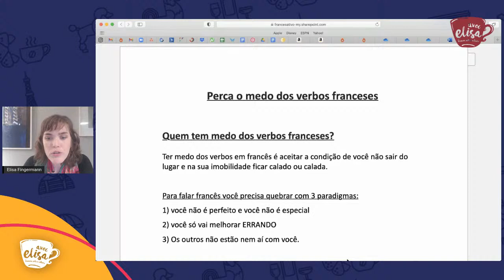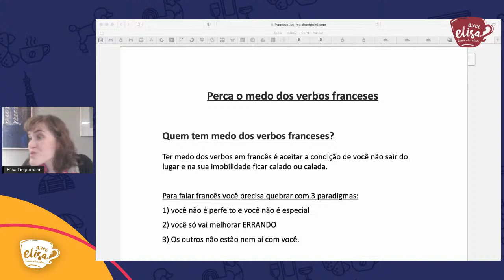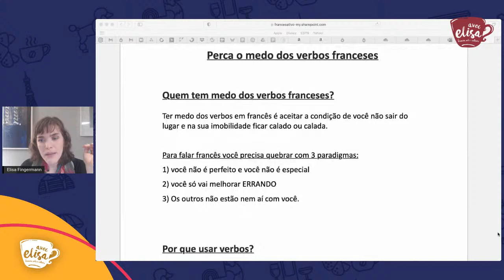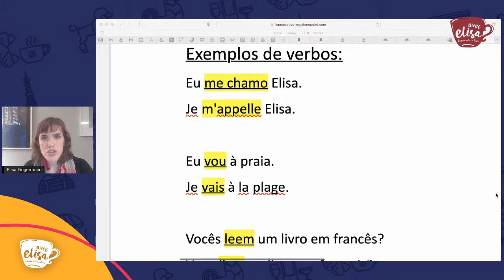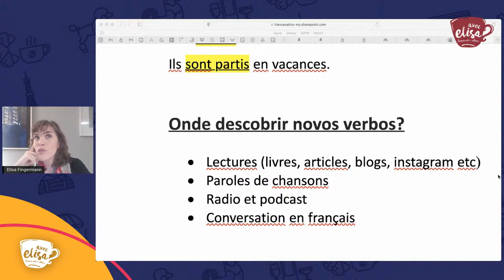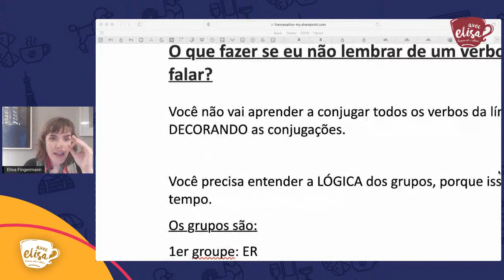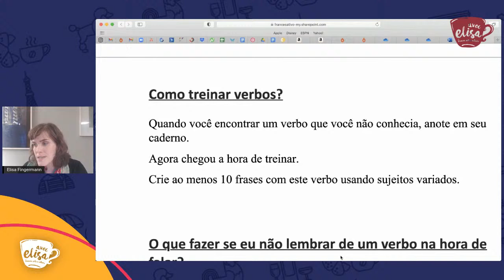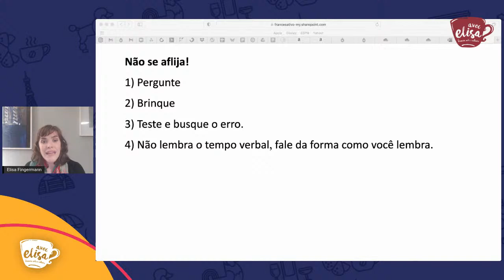Perca o medo dos verbos franceses | Aula de francês ao vivo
- Você acha que te falta vocabulário? Tem dificuldade para saber quais verbos e em quais tempos usar? Pare de achar que o problema são os verbos do francês.
Vem pra essa aula e descubra o que você precisa pra dominar o francês e abandonar essas neuras.

👍 GOSTOU? Deixa o seu GOSTEI no vídeo. Isso me ajuda muito ❤